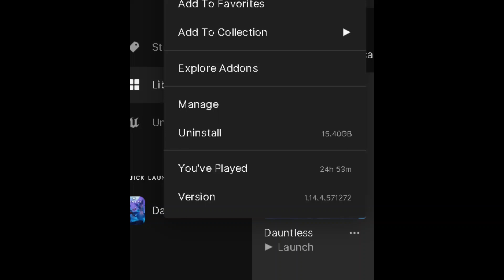DAUNTLESS NEW ACCOUNT HOW LONG DO I NEED TO PLAY TO BE ABLE TO SOLO ALL OF THE CONTENTS PART6 FINAL!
Finally completed this series!
FINAL TIME PLAYED 24H53M
Could been faster but didn't know what to do sometimes